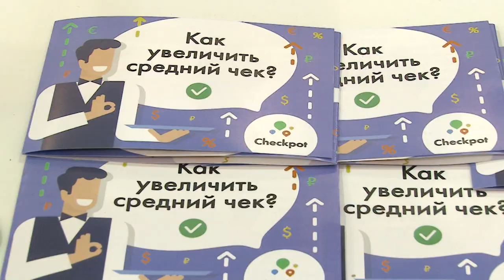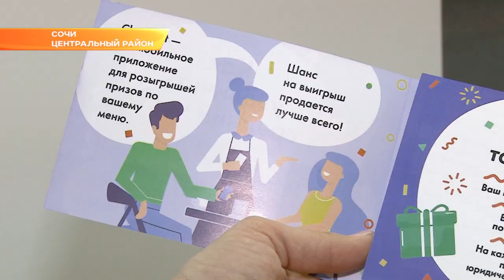Мобильное приложение для розыгрыша призов представили на выставке в Сочи. Новости Эфкате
Мобильное приложение для розыгрыша призов представили на выставке в Сочи